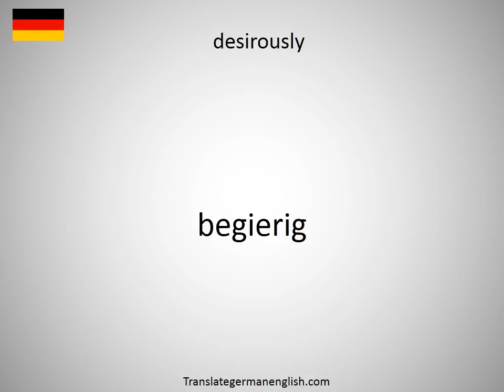How to say desire-driven medicine in German?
How to say desire-driven medicine in German? Learn the pronounciation desire-driven medicine! How to Pronounce desire-driven medicine. Expand your vocabulary, learn German words. Practice German online. Use this free pronunciation guide to practice words at a time. Learn German for free. Thank you for viewing, please like or subscribe! hoe om te sê, si të thuash, እንዴት እንደሚናገር, wie sagt man, comment dire, come dire, como dizer, как сказать, nasıl denir, cómo decir, 怎么说, πώς να το πω, hoe zeg je.